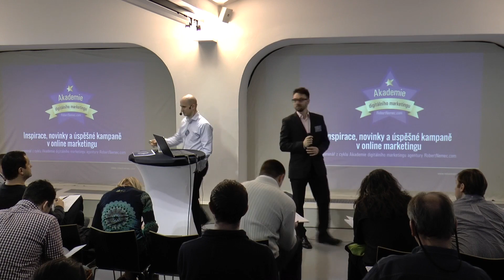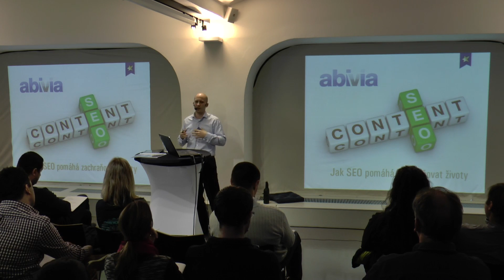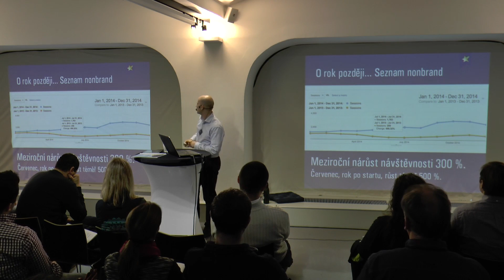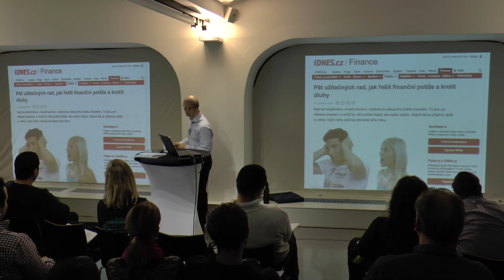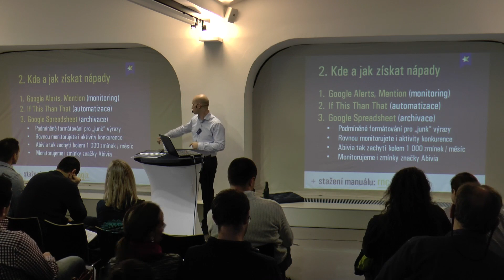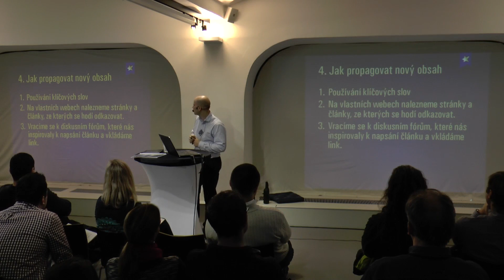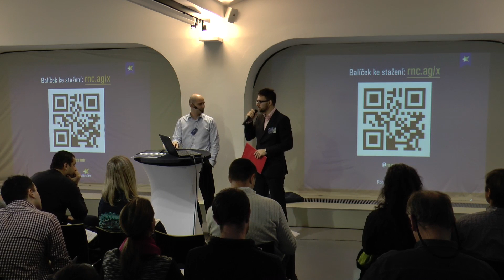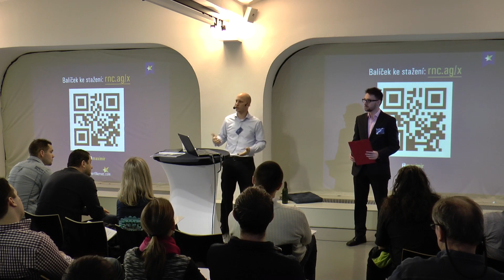Jak SEO pomáhá zachraňovat životy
Account manažer společnosti RobertNěmec.com, s.r.o. Tomáš Mikletič prezentuje případovou studii o tom, jak jsme pomocí systematického obsahového marketingu a celistvého SEO pozvedli organické výsledky o 180 % u klienta, který je jedničkou v oblasti oddlužení.

V rámci prezentace zdarma poskytneme nástroje, pomocí kterých jsme monitorovali témata, objevovali příležitosti, budovali odkazy, plánovali a vyhodnocovali tvorbu obsahu a organizovali vzájemnou spolupráci.